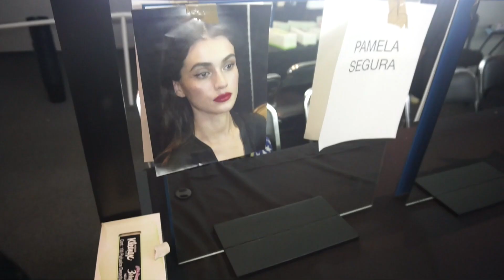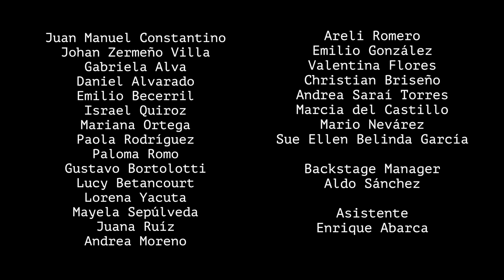Backstage Maquillaje Dolce & Gabbana Mexico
Hoy decidí llevarlos a uno de mis días de trabajo y enseñarles cñomo se trabaja en bambalinas cuando hay un desfile de moda.

Dolce & Gabbana eligió a México para presentar su desfile de Alta Moda y aquí está mi experiencia con colegas super talentosos y que admiro mucho.